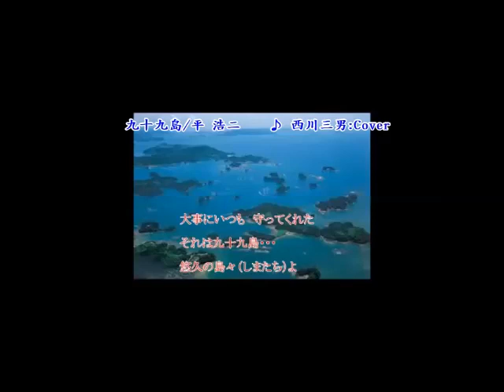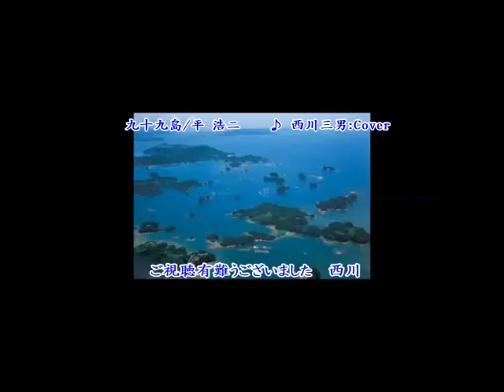【 九十九島 】平 浩二 / Cover：西川三男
平　浩二：作詞・作曲
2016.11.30  リリース　の楽曲です。